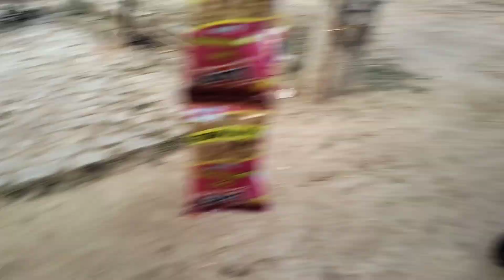Sell my bike😢 || 2 हफ्ते के बाद Riding start 🤩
INSTAGRAM I'D. 👇👇

Pulsar N160 vs N160 Night Ride || full enjoy || full masti

n160 race
n160 modified
n160bajaj
bajajn160
pulsarn160 160bike
n160bike

n160 ride pr Hui fight
ho gaii ldaii riding pr Hui ldaii
n 160 reaction full vlog